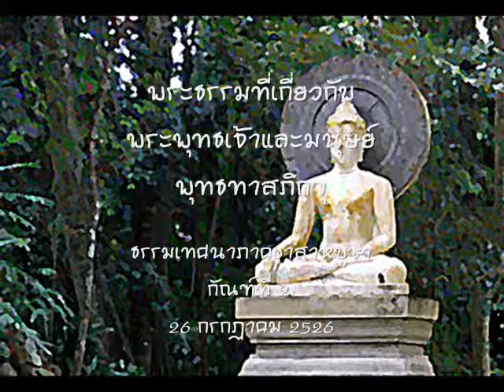พระธรรมที่เกี่ยวกับพระพุทธเจ้าและมนุษย์ ๑.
ธรรมเทศนาภาคอาสาหบูชา
กัณฑ์ที่๑.
๒๖ กรกฏาคม ๒๕๓๔
พระธรรมที่เกี่ยวกับ พระพุทธเจ้าและมนุษย์